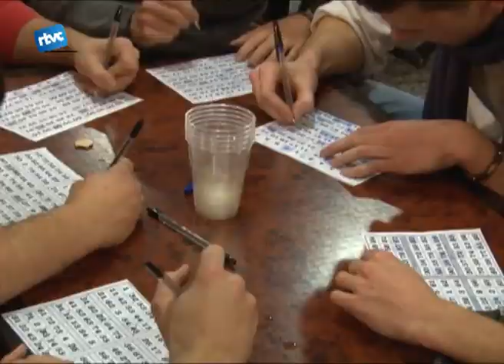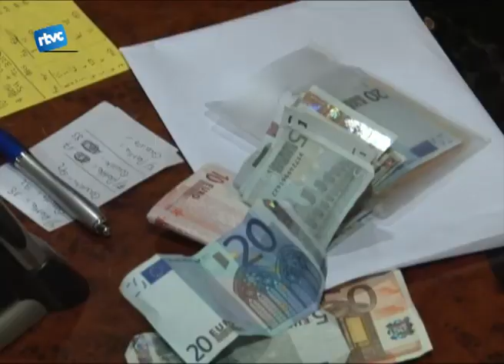Bons premis al quinto d'enguany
Un any més, el Club de Bàsquet ha estat l'organitzadador d'un dels esdeveniments més consolidats del Nadal a Cardedeu. Es tracta del Quinto de Nadal, que s'ha celebrat a la Sala Sarau durant diversos dies en aquestes festes.
El Quinto va tancar l'edicició d'enguany el dia 6 al vespre amb una assistència que va fer superar els 80 euros de premi.